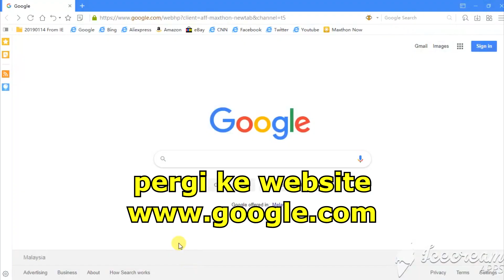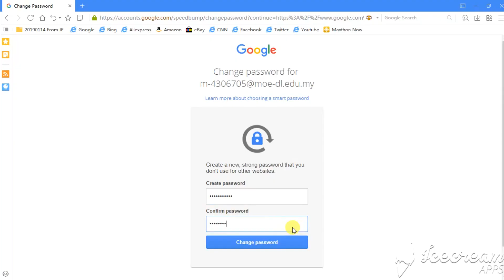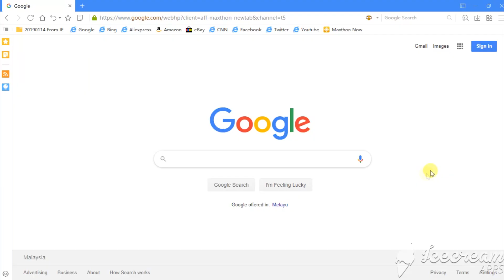Cara Login Emel MOE Pelajar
Video untuk para pelajar. Bagaimana untuk Login emel MOE